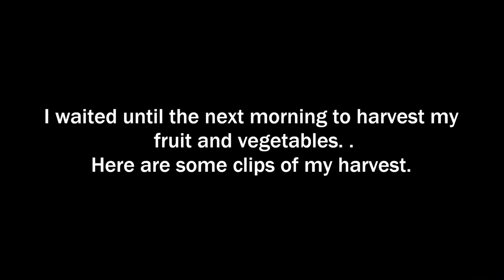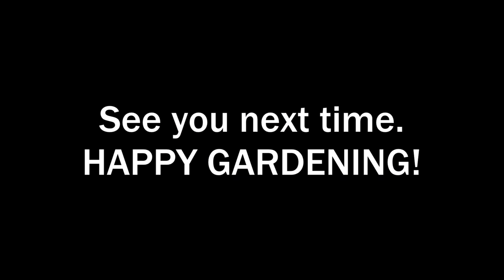Garden Maintenance and a Special Surprise!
In this video I will be doing some maintenance in my raised garden beds.  You will see some pruning, trellising, fertilizing, weeding, spraying, harvesting, and a special surprise!  Links to all products used in this video are down below.